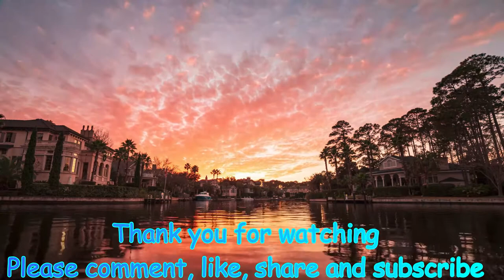Relaxing and Calming Music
Bubble Relaxing and Calming Music - The Most Tranquil Ambient Music
Relaxation Bubble presents most relaxing and calming music, enjoy a very tranquil music, hope you'll like it.
Thank you for your support by watching and listening to my videos :)